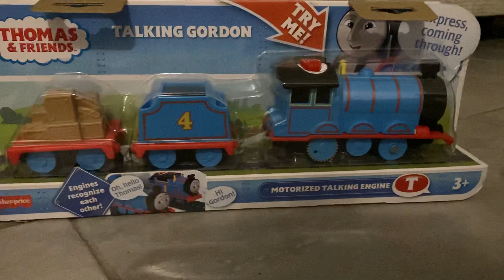Talking Gordon and James (AEG) review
Reviewing the new talking engines!